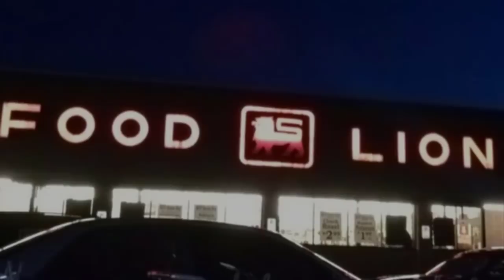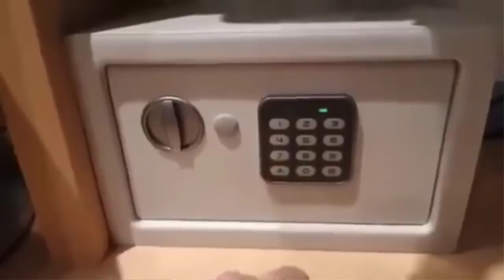Covid-19: The entire world has lost their mind craving toilet paper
Toilet paper has turned out to be the most unlikely stockpiling target for everyone who is worried about the pandemic.